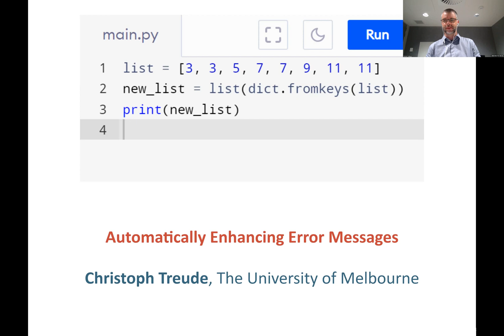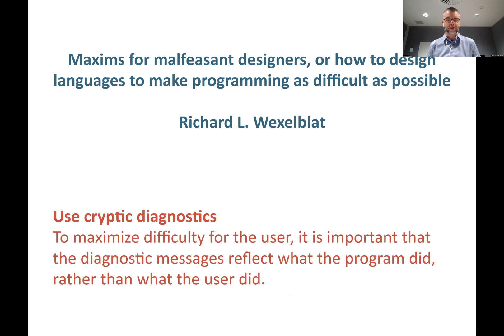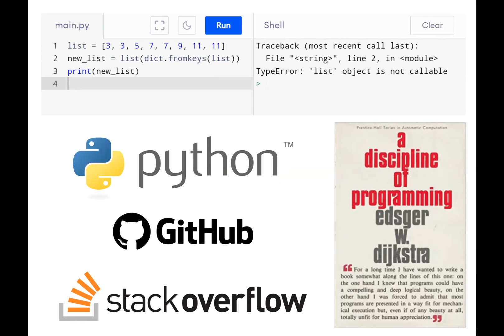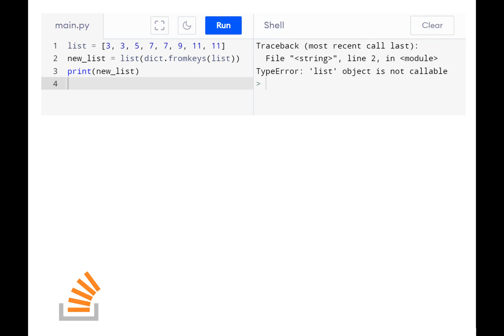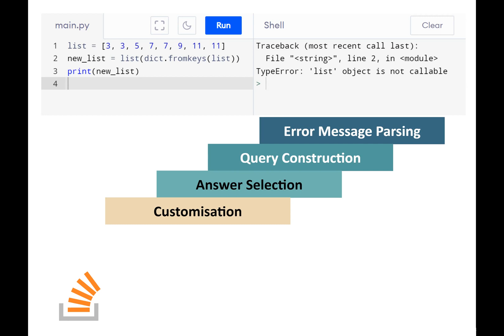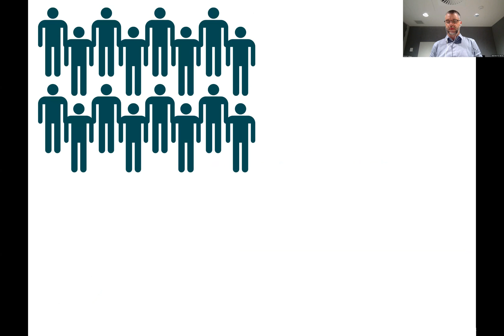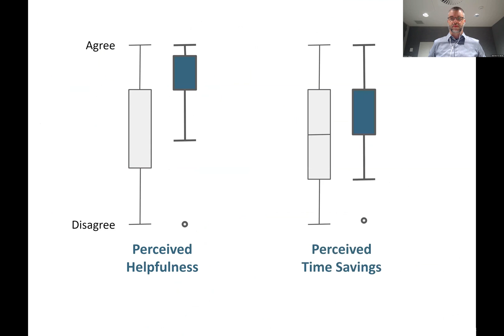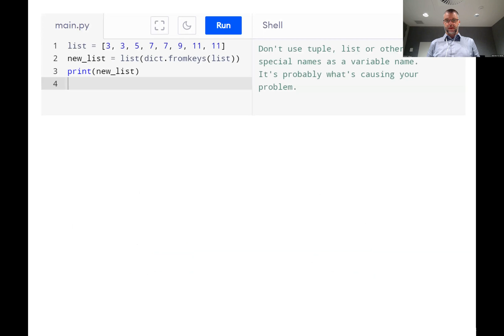Christoph Treude: Automatically enhancing error messages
Christoph Treude is a Senior Lecturer at the University of Melbourne in Australia. In this talk, he looks at how we can use answers on Stack Overflow to improve error messages automatically.

On April 27, 2022, It Will Never Work in Theory ran its first live event: lightning talks from leading software engineering researchers presenting immediate, actionable results from their work. Our audience learned:
- powerful new ways to test modern software
- how to do better, smarter code reviews,
- what effective remote onboarding means during the pandemic,
- whether test-driven development actually makes you more productive,
- and what "productive" really means for programmers.

Their slides, and over 250 reviews of software engineering research papers, are all available

We are grateful to Strange Loop, Mozilla, and Taylor & Francis for their support, and we hope you'll join us at Strange Loop 2022 in September for more insights.